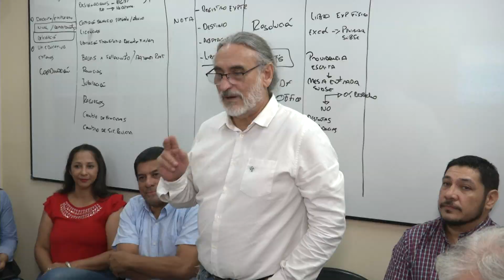MINISTRO DE EDUCACIÓN SE REUNIÓ CON LA MESA INTERSINDICAL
EN EL DÍA DE LOS TRABAJADORES Y LAS TRABAJADORAS DE LA EDUCACIÓN ARGENTINA, EL MINISTRO DE CULTURA Y EDUCACIÓN, LUIS BASTERRA, SE REUNIÓ ESTE MARTES CON LOS GREMIOS DOCENTES EN EL ÁMBITO DE LA MESA INTERSINDICAL, DONDE SE ANALIZARON LOS RESULTADOS DE LAS PRUEBAS APRENDER.
REFERENTES GREMIALES QUIENES VALORIZARON EL TRABAJO DE LOS DOCENTES, Y LA POLITICA EDUCATIVA DEL GOBIERNO PROVINCIAL QUE HAN LOGRADO POSICIONAR A LAS Y LOS ESTUDIANTES COMO LOS MEJORES DEL PAÍS”.